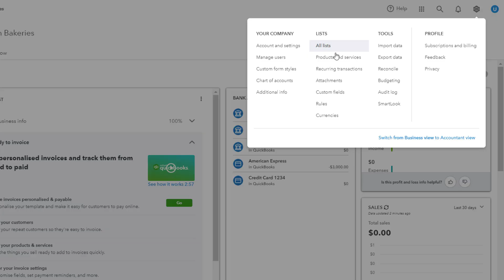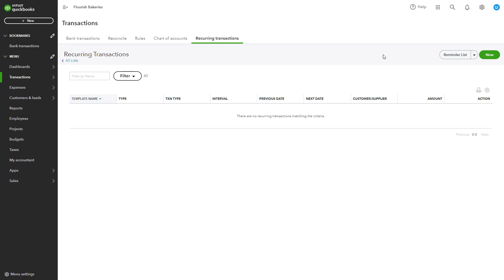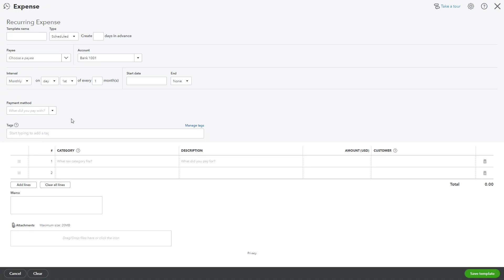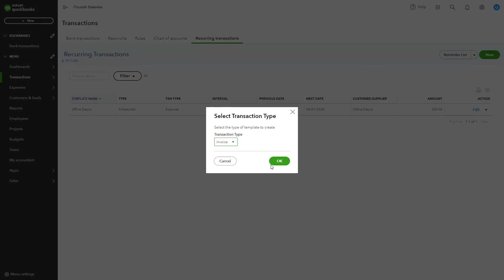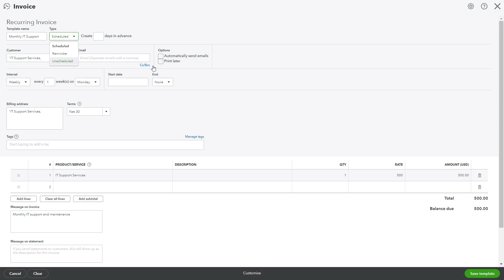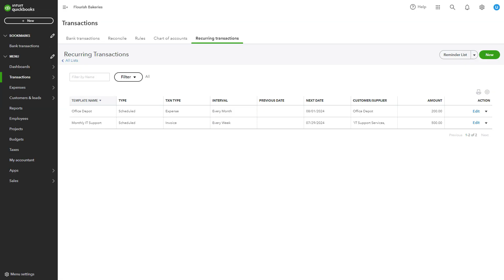QuickBooks Online 2025: Create Recurring Transactions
In this tutorial, learn how to create and manage recurring transactions in QuickBooks Online 2025 to save time and maintain consistency. Discover how to automate invoices, bills, and other repeat entries to ensure nothing gets missed in your financial workflow. This session is perfect for users who want to improve efficiency and reduce manual data entry.